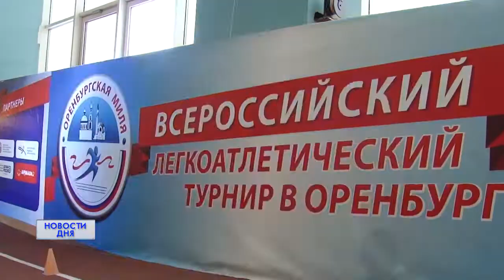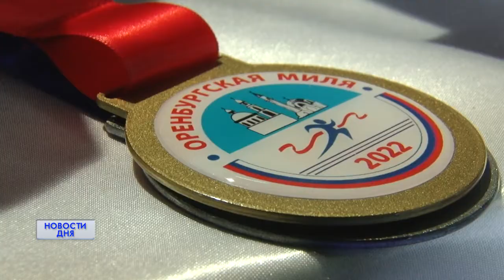Оренбургская миля 2022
Рекордные секунды в Оренбурге! Манеж Института физкультуры в очередной, 16-й раз стал ареной ежегодного всероссийского турнира по легкой атлетике "Оренбургская миля".